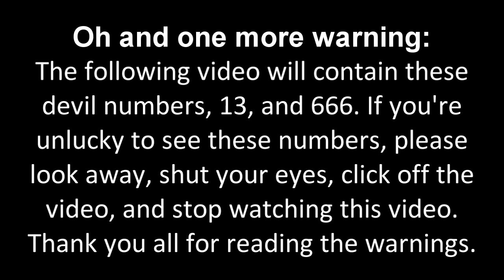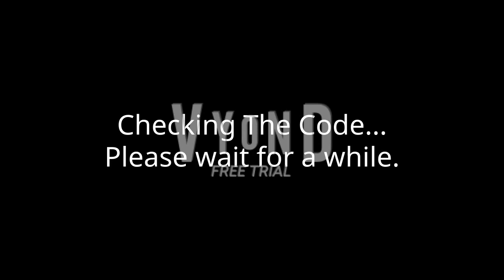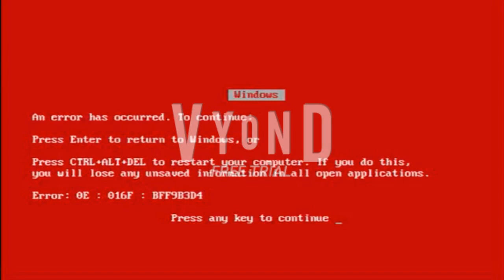Elster Error [Part 5] (Final Part)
Part 5 (Final Part) is here! The Full Version will come out soon after I make a Good Ending Version of Elster Error... It will premiere on the 6th of August, 2021, and 1:00 P.M.

Note: What should I make Elster and Barney say in the Good Ending Version? Luckily, there are no predictions on the Good Ending Version.